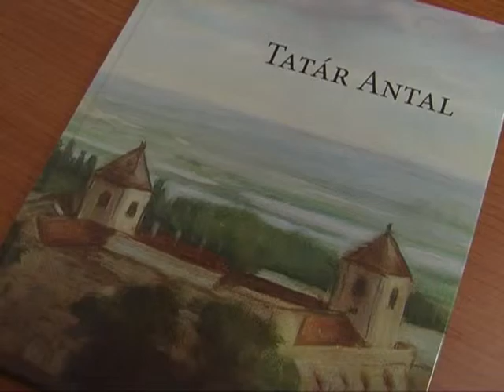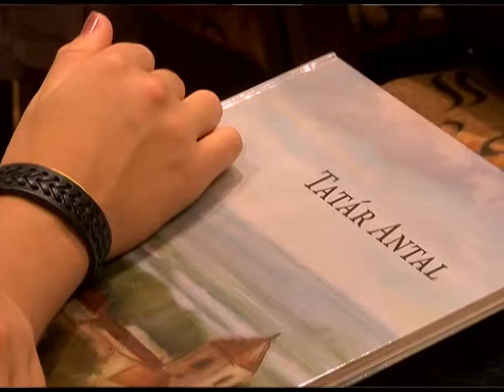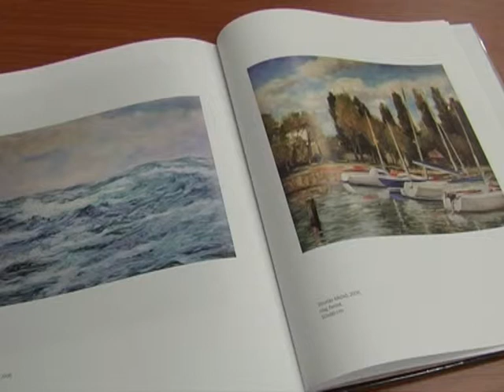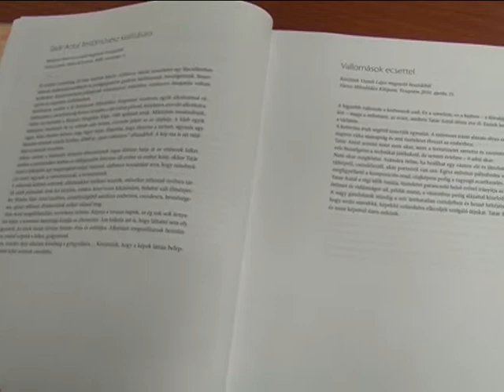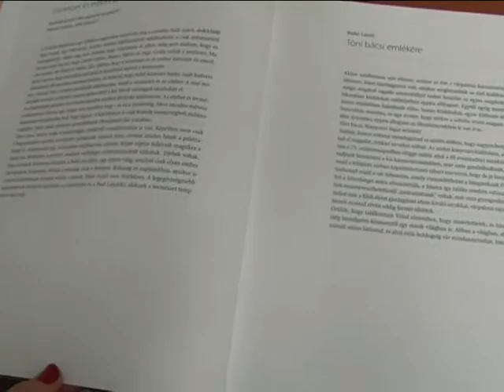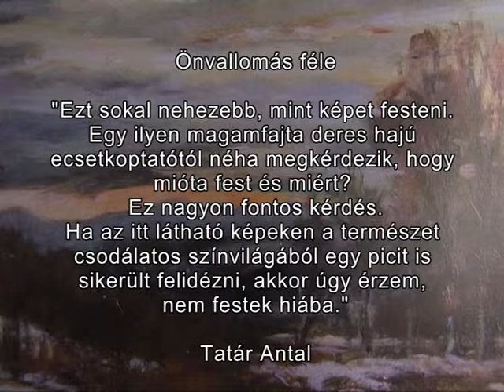Könyvbemutató Tatár Antal emlékére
Szeptember 1-jén mutatták be a Tatár Antalnak emléket állító reprezentatív művészeti albumot a Thury várban. A festőművész életművének értékelésére és emlékére összeállított albumban egykori pályatársai és barátai emlékeznek.